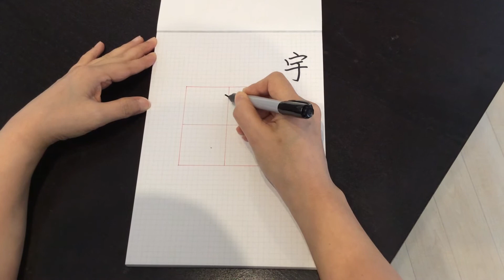ひらがな『う』上手な書き方講座【藝術書家 佐近渓雪 墨の世界】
Sakonn keisetu

参考音源